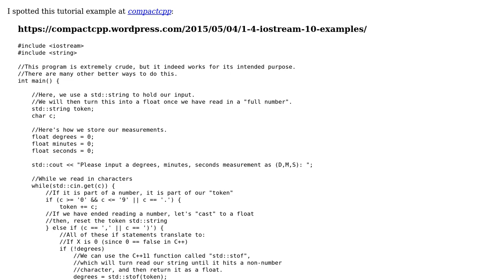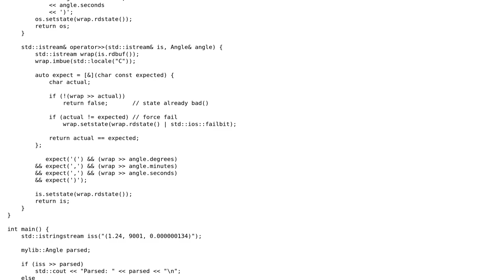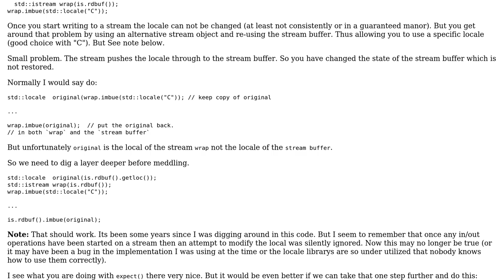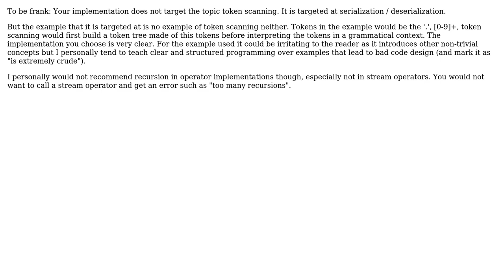Code Review: Parsing a simple tuple "(float,float,float)" in c++11 iostreams (2 Solutions!!)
Code Review: Parsing a simple tuple "(float,float,float)" in c++11 iostreams

With thanks & praise to God, and with thanks to the many people who have made this project possible! | Content (except music & images) licensed under CC BY-SA | Music | Images & others | With thanks to user sehe user Peter user Martin York user Jamal and the Stack Exchange Network Trademarks are property of their respective owners. You are responsible for your own actions.